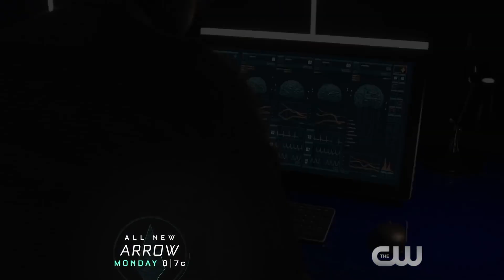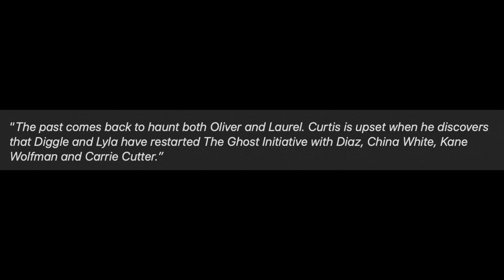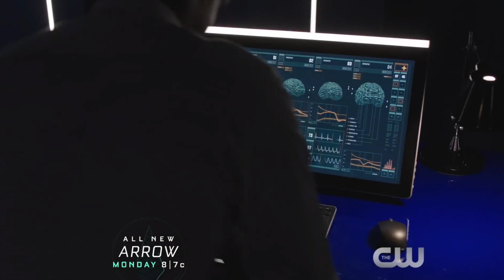Green Arrow vs Star City & Suicide Squad! - Arrow 7x10 EXTENDED Trailer Breakdown!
Green Arrow vs Star City & Suicide Squad! - Arrow 7x10 Promo Breakdown! Arrow 7x10, Arrow 7x11, Arrow Season 7, Roy Harper, Black Siren, Longbow Hunters, Emiko Queen.

--- Channel Info ---